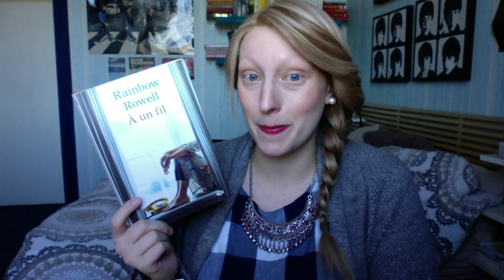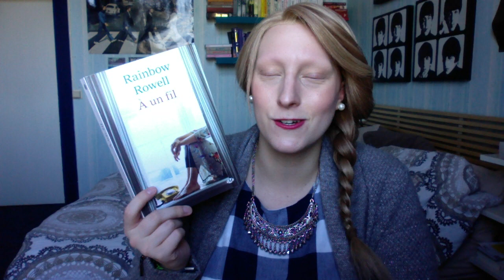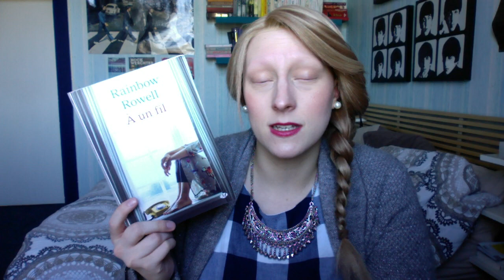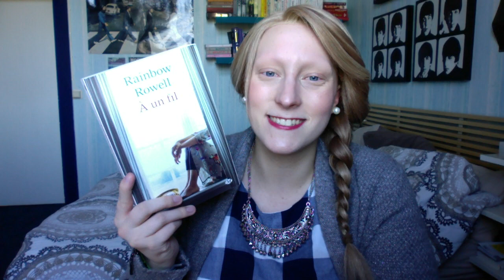A un fil - Rainbow Rowell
Rainbow Rowell - à un fil

Résumé :

Georgie McCool sait que son mariage bât de l'aile, et que c'est le cas depuis un long moment. Elle aime toujours son mari, Neal, et Neal l'aime encore, énormément - mais ça paraîtrait presque hors sujet désormais.

Peut-être que ça a toujours été hors sujet.

Deux jours avant de partir passer Noël dans la famille de Neal à Omaha, Georgie lui annonce qu'elle ne partira pas. Elle écrit pour la télévision, et elle doit travailler sur sa série ; elle doit rester à Los Angeles. Elle sait que ça agacera Neal - Neal est toujours agacé par ce que fait Georgie - mais elle ne s'attendait pas à ce qu'il prenne leurs filles sous le bras et parte sans elle.

Quand son mari et leurs filles partent pour l'aéroport, Georgie se demande si elle a finalement dépassé les bornes. Si elle a tout gâché.

Cette nuit, Georgie découvre un moyen de communiquer avec le Neal du passé. Ce n'est pas vraiment comme du voyage dans le temps, mais elle a l'impression d'avoir l'opportunité de sauver leur mariage avant qu'il n'ait commencé.

Est-ce que c'est ce qu'elle est supposée faire ?

Ou est-ce que Georgie et Neal seraient plus heureux si leur mariage n'était jamais arrivé ?